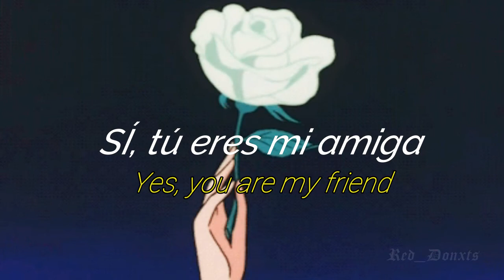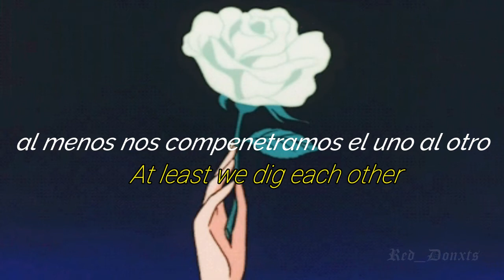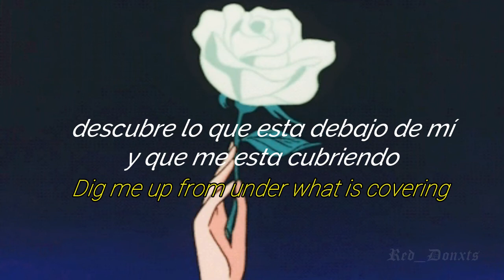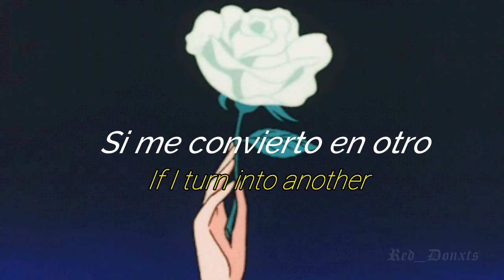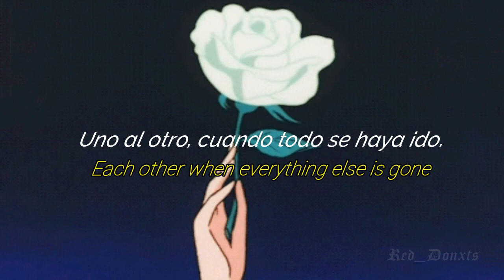Dig - Incubus // Sub Español // Lyrics